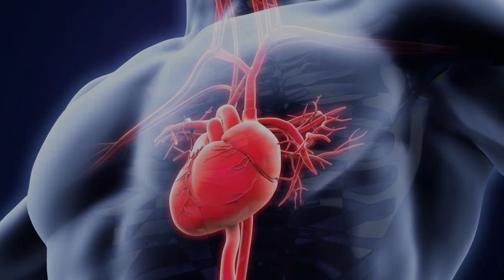Toronjil Uso Medicinal En La Salud - Los Beneficios Del Toronjil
toronjil uso medicinal en la salud -  2019 - Los beneficios del toronjil son realmente amplios y puedes obtener muchísimo provecho de él  internet bussines today, melisa contraindicacines, contraindicaciones melisa toronjil hierba de limon citronela, efectos secundarios melisa  2018 - Toronjil Para Que Sirve Como Planta Medicinal Propiedades Y Beneficios Del ToronjilYoutube Canal: Adelgazar Saludable
 2019 - toronjil propiedades medicinales  2012 - TORONJIL PLANTA MEDICINAL
Historia y curiosidades de la PLANTA DE TORONJIL
LAS INCREÍBLES PROPIEDADES CURATIVAS DEL TORONJIL